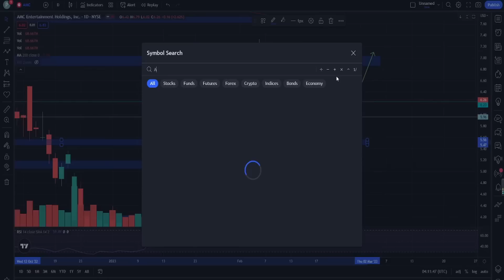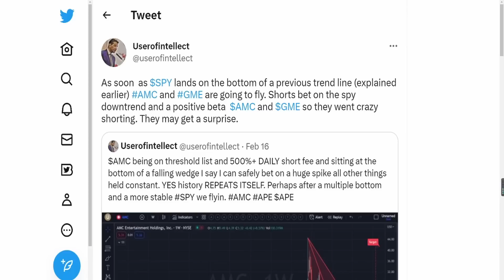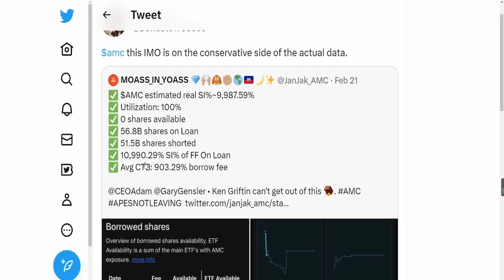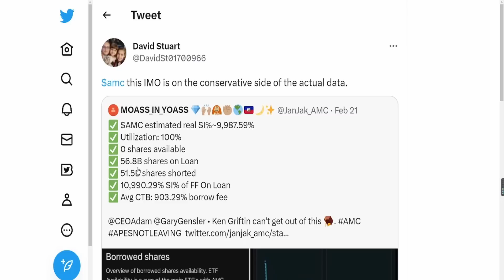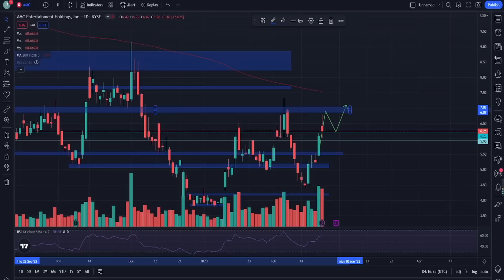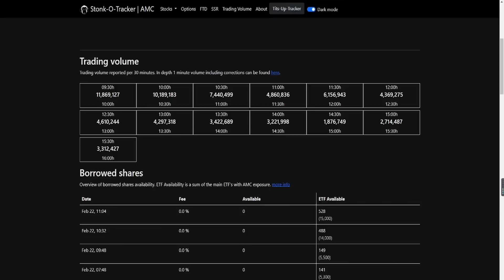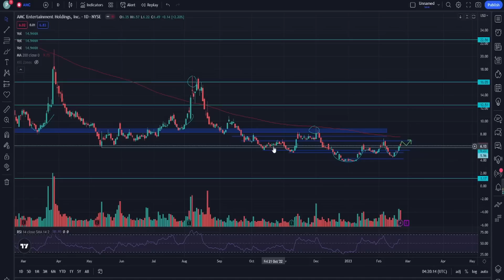THIS PATTERN WILL SEND AMC FLYING! MORE THAN 51B! AMC TAKE OFF TRIGGER IS HERE! Short Squeeze Update